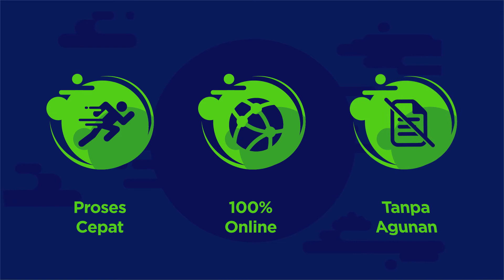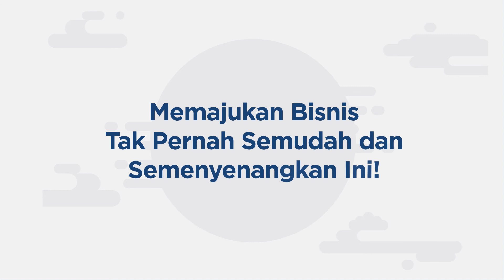Motion Graphic | Video Explainer | Investree